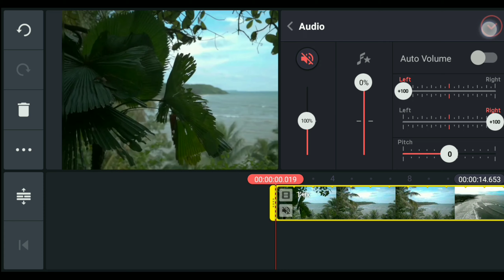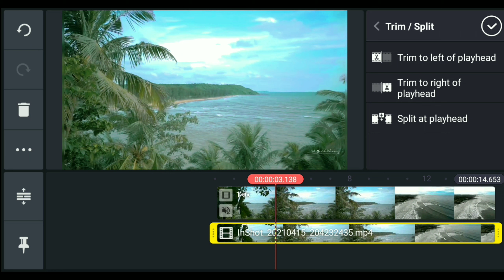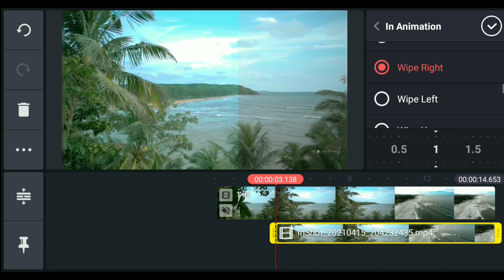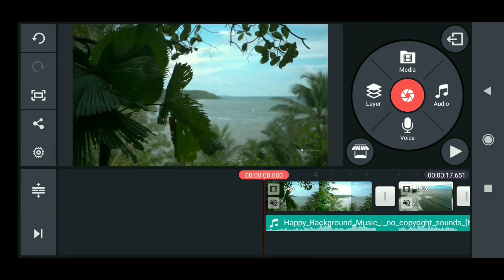Cinematic colour grading video editing tutorial in Tamil